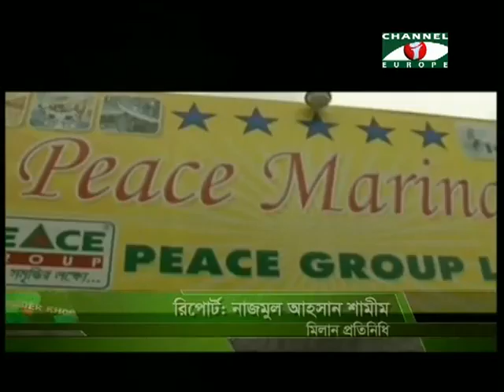Amader Khobor - 06/11/13 - Part - 2